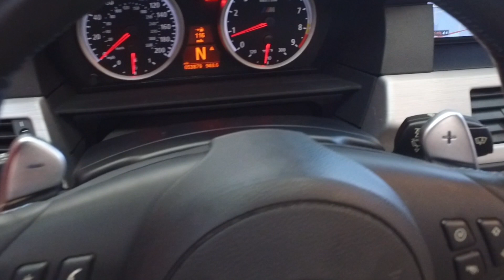#11114 BMW M5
This video is about #11114 BMW M5